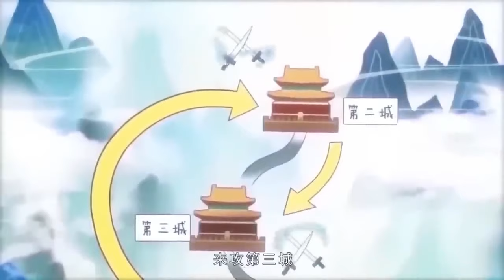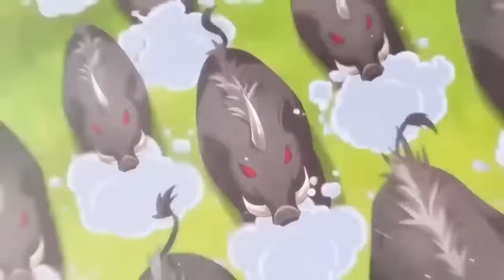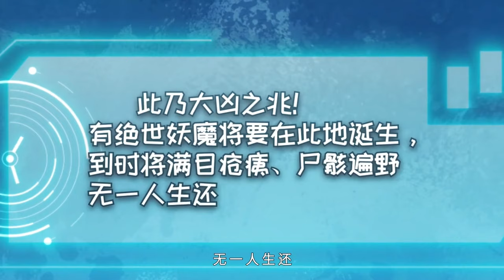💕【MULTI SUB】Sword Immortal Martial Emperor E1-74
【Story Introduction】
What should I do if the elixir expires? Don't be afraid! I can go back in time for elixirs, and I want all your expired elixirs! What should I do if my practice is too slow? I'm not afraid that I can adjust the time of practicing the exercises back five years, and the exercises will be completed immediately. What should I do if my body is injured? Don't be afraid! I can review the state of your body and restore your body to the way it was before the injury. Traveling to another world and finding yourself a loser? Don't be afraid! I can modify the timeline of everything!